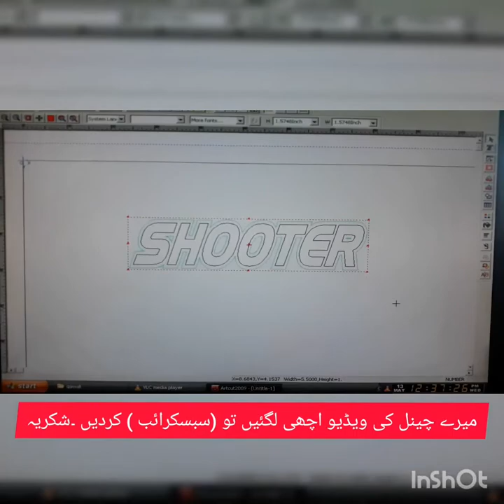Decoration parts 125 slansar & chain cover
Irfan Decoration Daira Deen Panaha